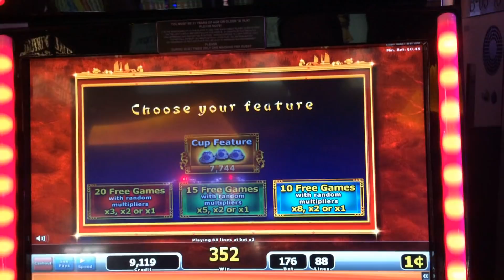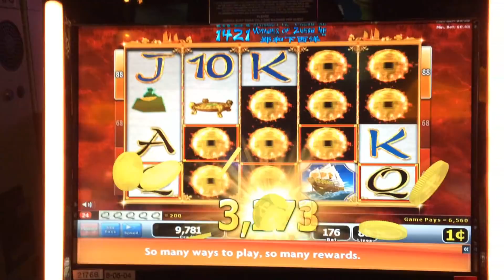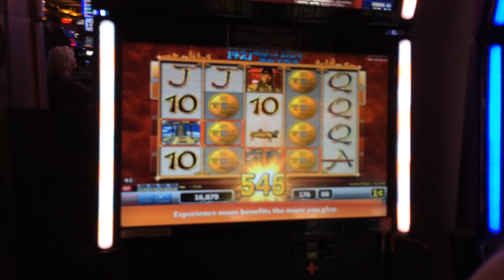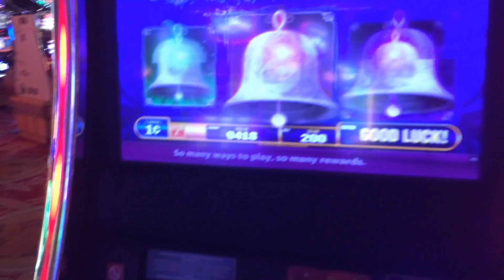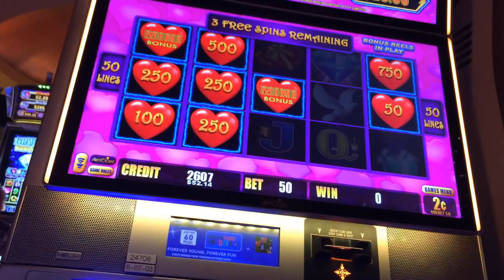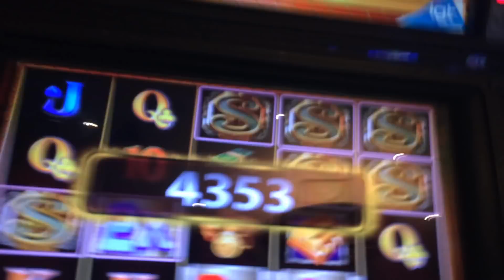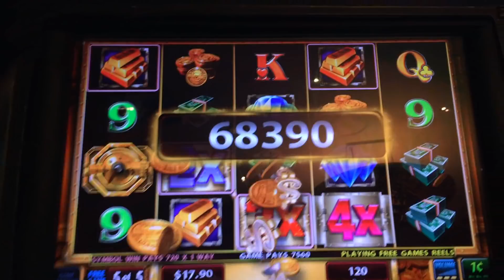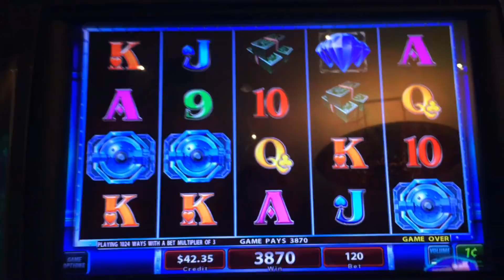*HUGE WIN* Mega Vault Slot Machine - MOHEGAN SUN MONDAYS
Welcome to Episode 1 of Mohegan Sun Mondays!
Each Monday, we'll be showcasing the wins and fun we have at Mohegan Sun!
Today we feature a fun streak on Voyages of Zheng He, awesome picking on Magic Bells, a great Lightning Link bonus on the new Heartthrob version, and a HUGE win on Mega Vault!
Please let us know how you like Mohegan Sun Mondays below! :)